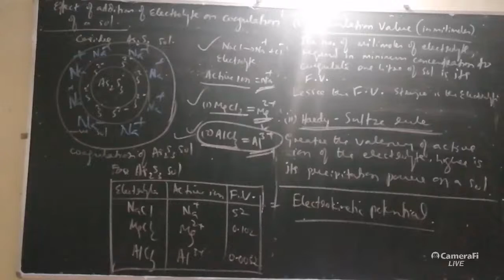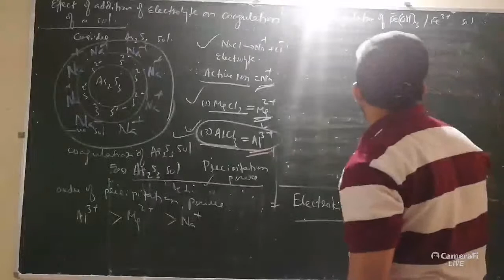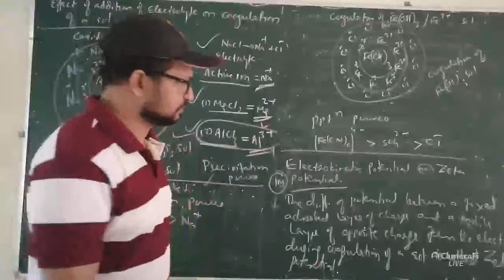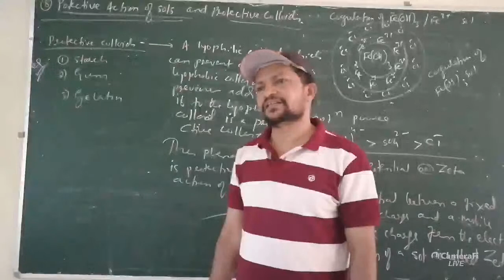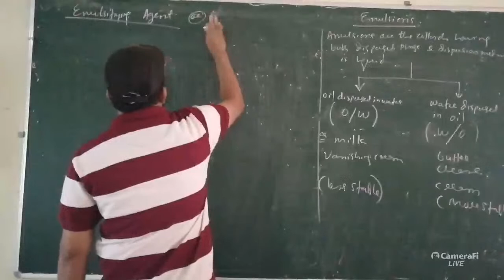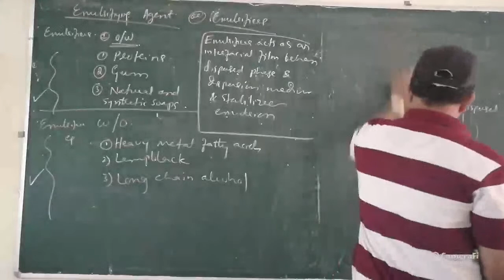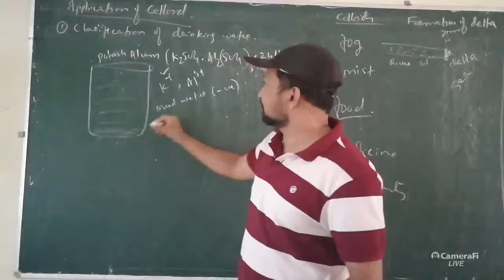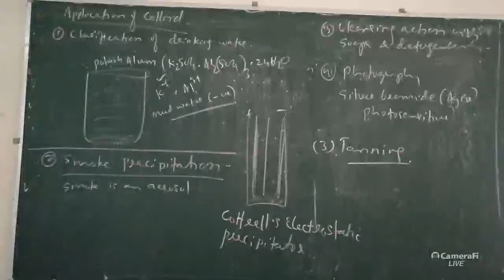Surface Chemistry LIVE CLASS (17/07/2020)